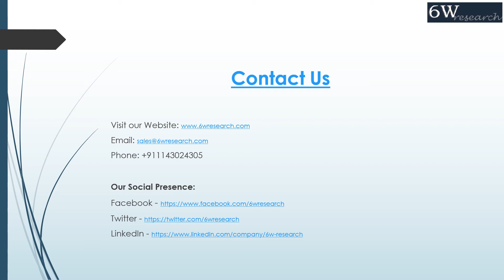Africa Elevator and Escalator Market (2018-2024)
Africa Elevators and Escalators Market is projected to grow at a CAGR of 6.7% during 2018-24. As per the Key Highlights of the Market Report, Overview, Revenue, Trends, Outlook, Forecast, Size, Share.